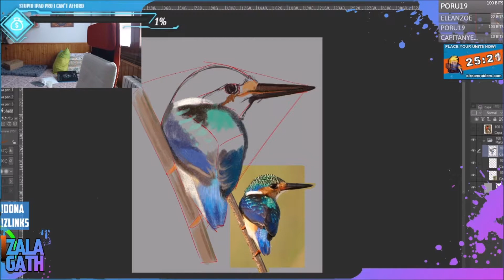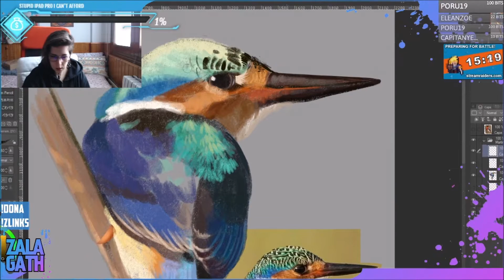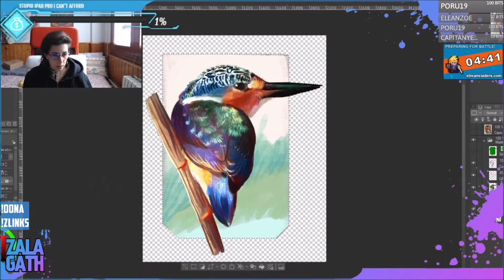Zalagath Draws: Kingfisher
Design of sticker for my patrons !!
Artist for hire 2D and visual designer.
catch my link!

2D Artist and visual designer.